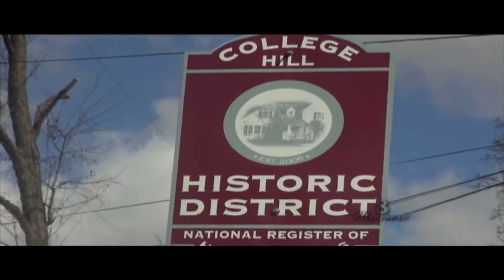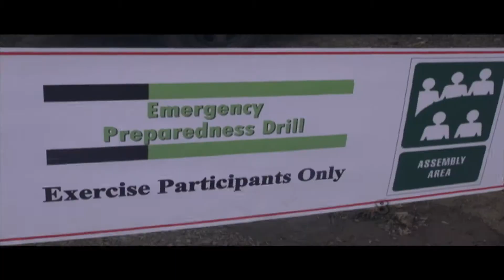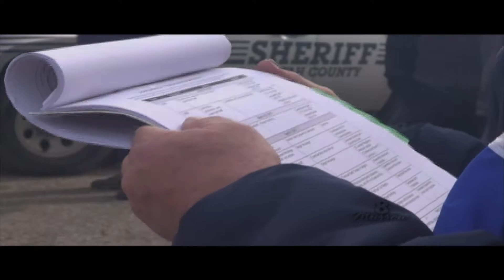April 3rd, 2017 Show